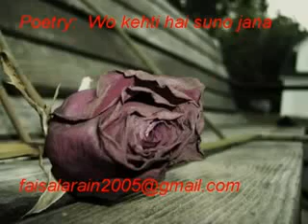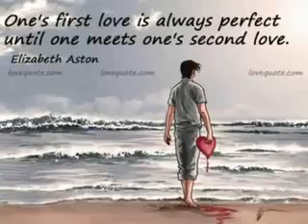Amezing Shyri by - Zishan Kumar